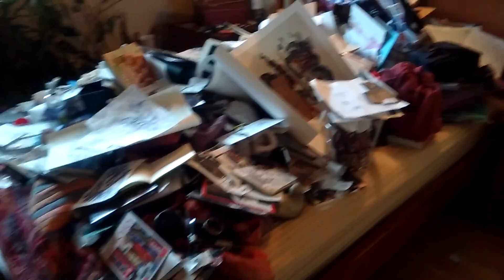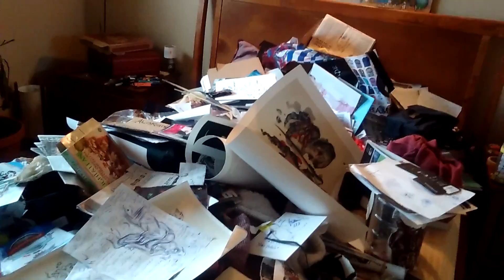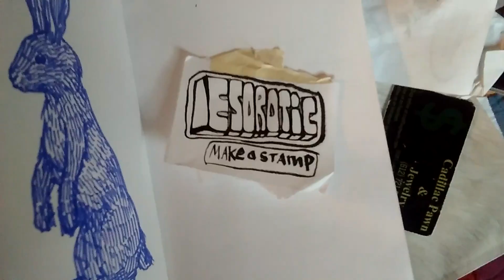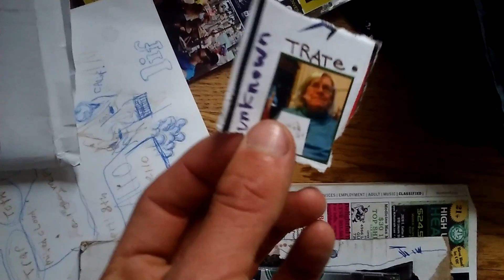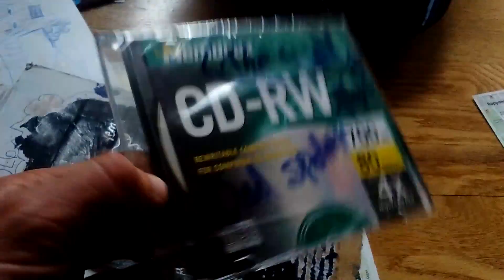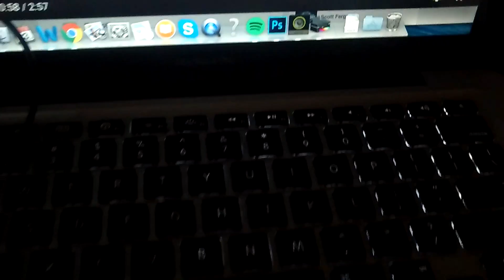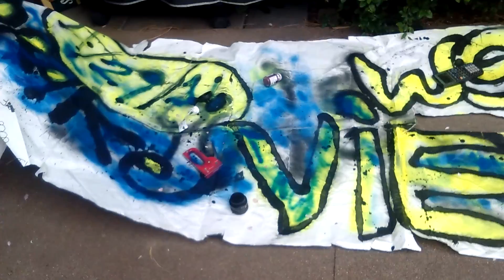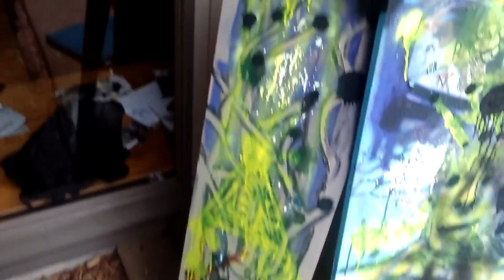Drakes new album, 4:29:16 + esorotic magazine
Panacea